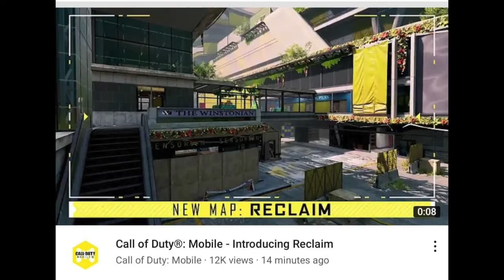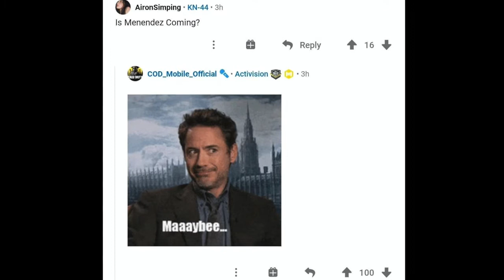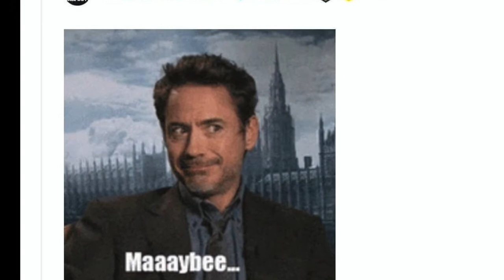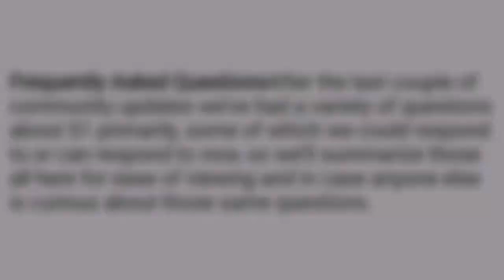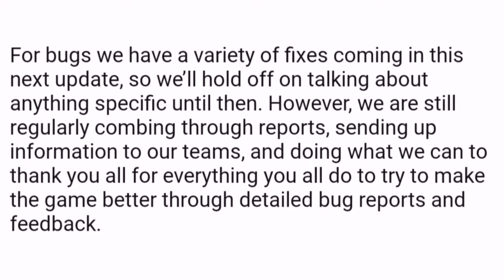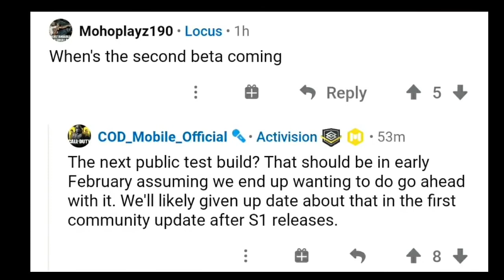*NEW* SEASON 1 NEW LEAKS | NEW GUNS AND CHARACTER REVEALED AND OTHER UPDATES | COD MOBILE